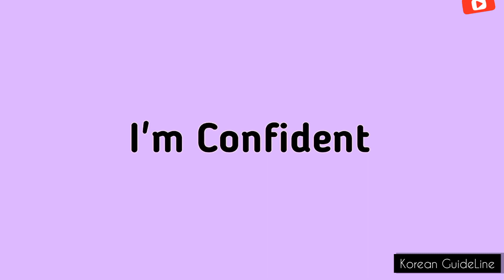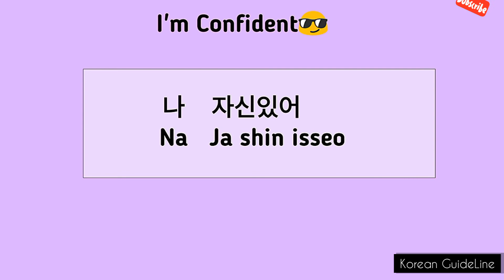How to say "I'M CONFIDENT" in Korean 🇰🇷 | Korean Guideline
Hey this is Korean Guideline that makes learning Korean fun and easy

Learn Korean with Korean Guideline - The fastest easiest and most fun way to learn Korean
Start speaking Korean in minute with audio and video class.

Korean Guideline is online Korean teaching class for foreign learners. You'll learn to speak, read, write and hear Korean. You'll have fun  learning with listeners and across the world.

In this video of Korean Guideline you will learn how to say "I'M CONFIDENT" in korean.

Are you addicted to Kdrama or Kpop, and you always search for English subtitles.

Do you wanna learnt Korean? Do you want to learn Korean basic phrases for beginners?
Then this channel ID for you ^~^